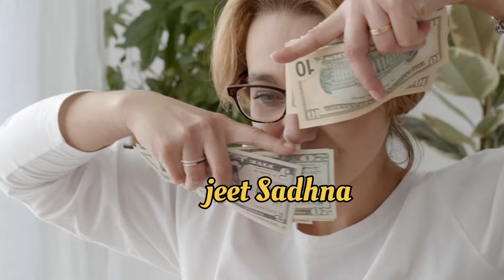8 मार्च महाशिवरात्रि के दिन ना खाए ये 3 चीज| vastu tips | mahashivratri Puja| anirudhachary ji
8 मार्च महाशिवरात्रि के दिन ना खाए ये 3 चीज| vastu tips | mahashivratri Puja| anirudhachary ji

Mahashivratri में ये पौधा पैसा खिंचता हैं | vastu Shastra| vastu tips | anirudhachary ji